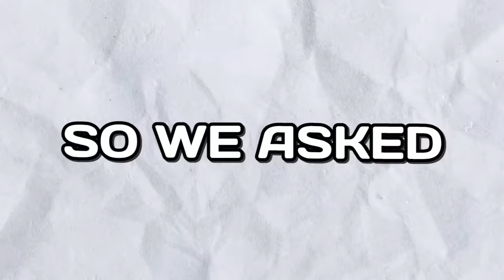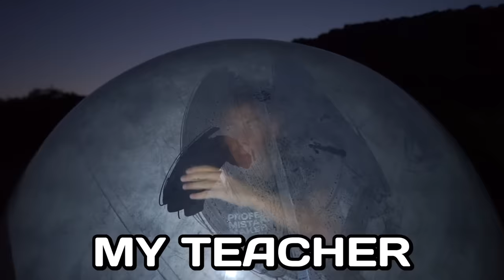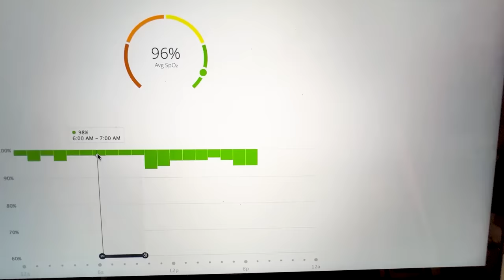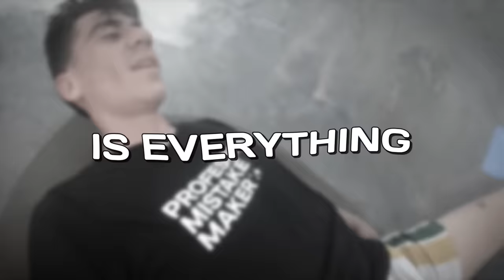I Spent 100 Hours Inside A Hamster Ball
This was the most dangerous challenge I ever did.

Follow my friend @chriskogias!